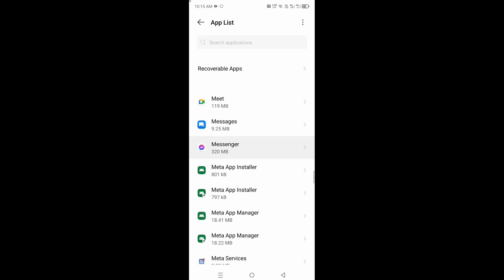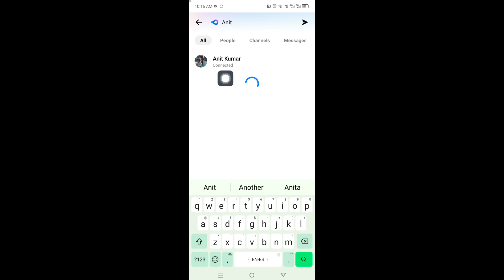How to Fix Messenger Can't Deliver User unavailable (2024 Update)